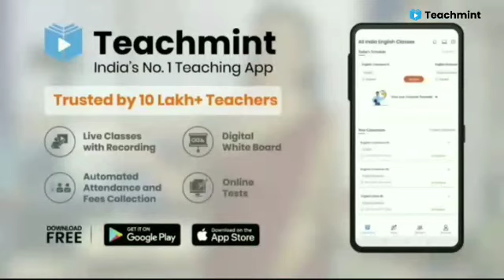airforce xy group result date | airfoce result kab aayega